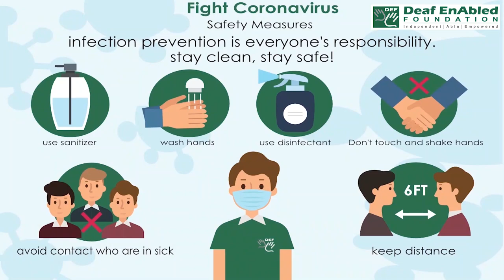See eye to eye:- Idiom of the Day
Meaning- Agree fully or have a similar attitude.

Sentence- 1. I’m glad my boss and I see eye to eye about recycling in the office.
2. We don't see eye to eye on business issues.